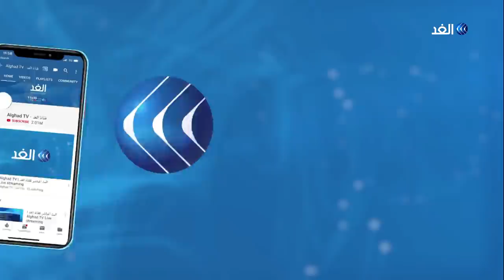هادي حبيش: سلاح «حزب الله» أكبر إشكالية تواجه لبنان ومعالجتها أول خطوة نحو الإصلاح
قضت المحكمة الدولية الخاصة ب#لبنان في لاهاي، بإعلان سليم جميل عياش، مذنبا في كل التهم الموجهة إليه في قضية اغتيال الحريري وأدانت المحكمة الدولية سليم عياش بجميع التهم الموجهة اليه، وأكدت أن الأدلة تثبت أن عياش كان لديه سابق علم وإصرار بقتل الحريري . كما قضت المحكمة بتبرئة المتهمين الثلاثة الآخرين وهم حسين عنيسي وأسد صبرا وحسان مرعي، وذلك لعدم كفاية الأدلة. وعقب إصدار الحكم أكد سعد الحريري زعيم تيار المستقبل قبوله بالحكم مطالبا بتنفيذ العدالة . وأكد الحريري ان حكم المحكم وضح الحقيقة وأن الجميع عرف مرتكبي الجريمة ومن يقف وراءهم . وأضاف الحريري أن زمن الاغتيالات والجرائم السياسية في لبنان انتهى ... وكانت المحكمة الدولية والنطق بالحكم وسعد الحريري يطالب بتنفيذ العدالة هي محور النقاش خلال حلقة اليوم من برنامج حديث_بيروت حيث ناقش مقدم البرنامج منير_ الحافي كل من النائب هادي حبيش عضو كتلة المستقبل النيابية، والدكتور أنطوان سعد الخبير القانوني.